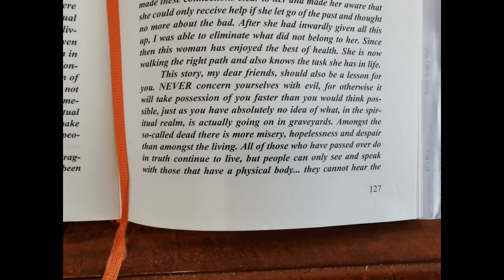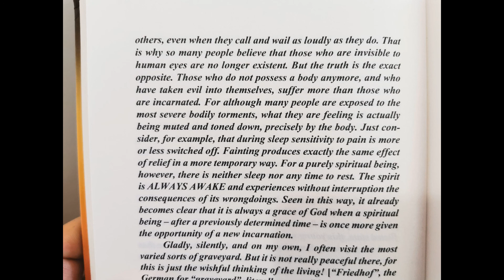BRUNO GRONING- STORY 40 PART D-MISERY IN THE GRAVEYARDS!!! THE POWER OF THE SPIRIT!!!